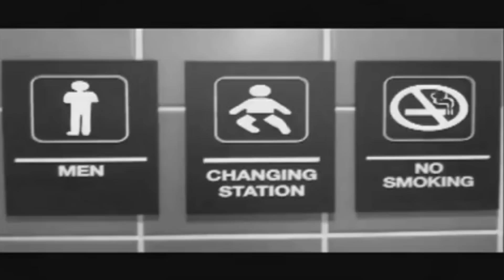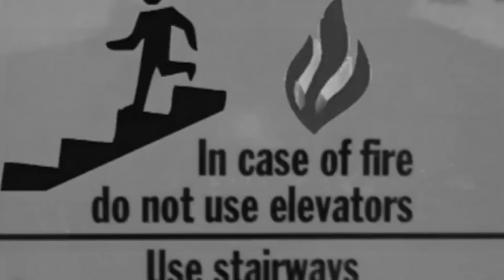Dave Silcox - Take You Home (Detroit Muscle Remix)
the new single from UK Electro producer Dave Silcox. Coming in March 2012 on Detox Recordings. detoxrecordings.com